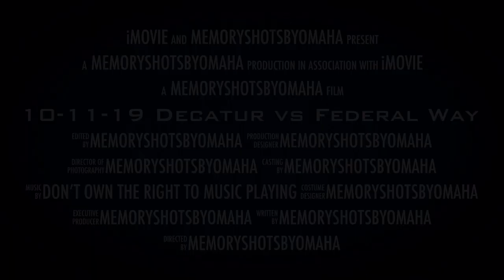10-11-19 Decatur vs Federal Way Photos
I don’t own the right to any music playing!

Please help support Memory Shots By Omaha today! *Anything Will Do!

Or

Thank you for your giving heart’s!

Make money on your phone where ever you go!